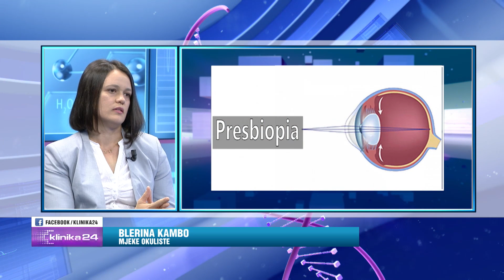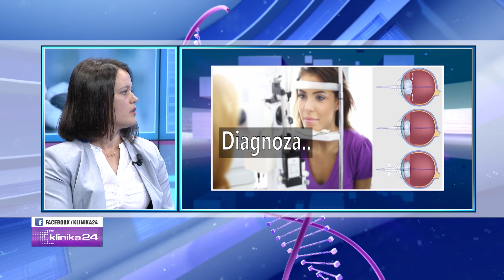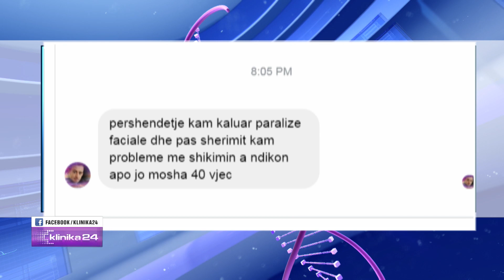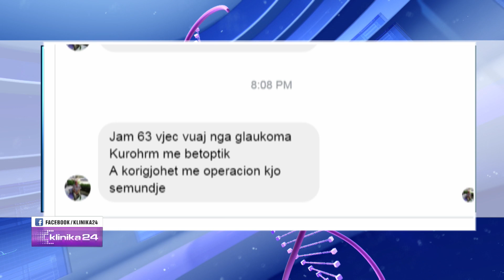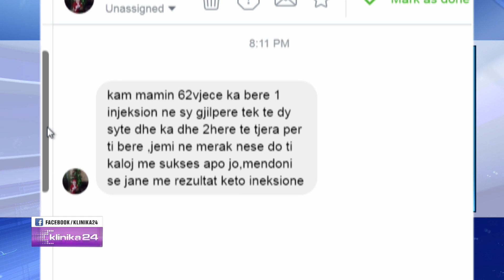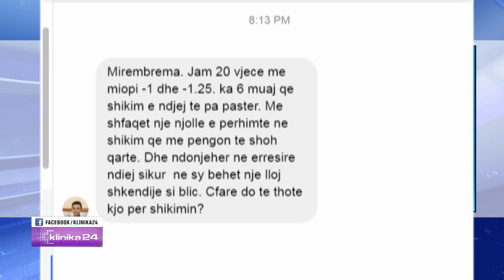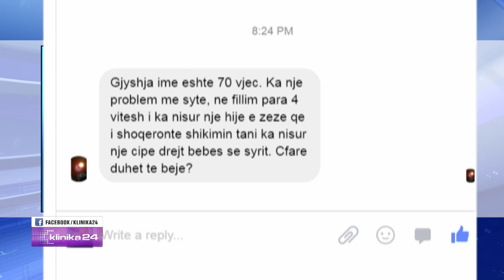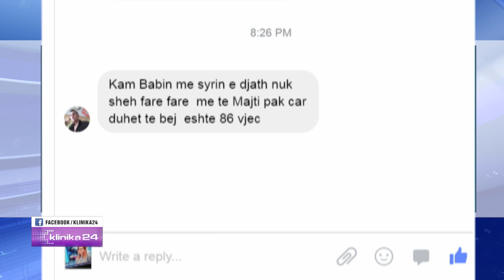Çfarë është presbyopia e syrit? Ja shpjegimet e okulistes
"Klinika24" ne News24 - 27 tetor, 2018
E ftuar: Blerina Kambo, okuliste